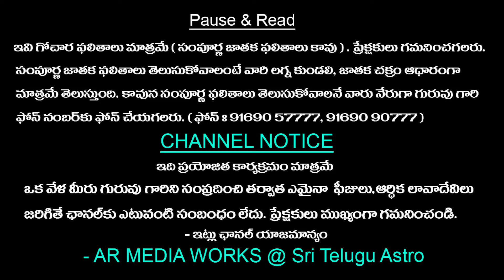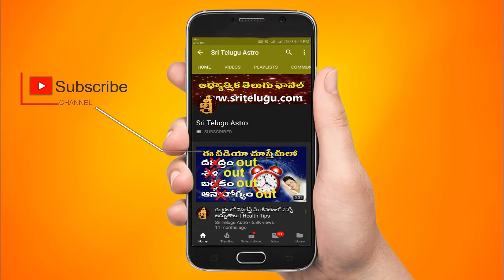వారఫలం - Weekly Horoscope | 09th June 2024 - 15th June 2024 Weekly Rasiphalalu